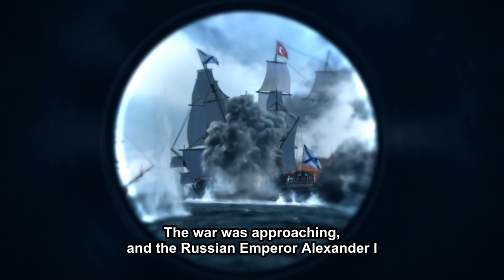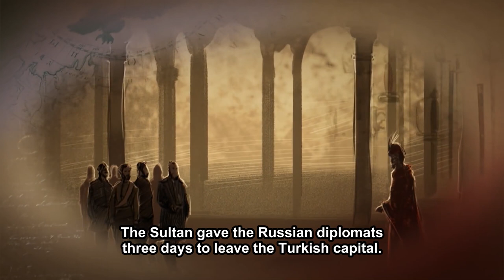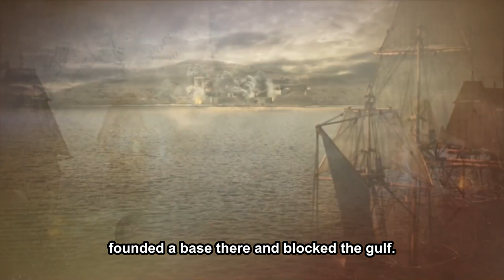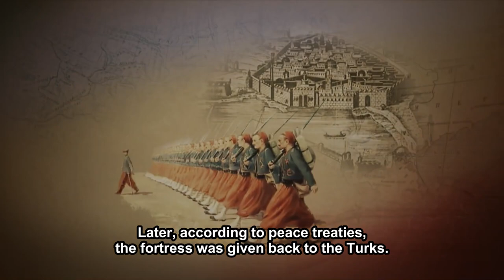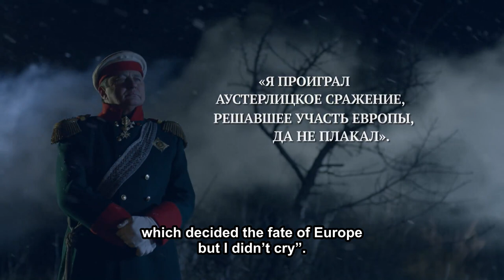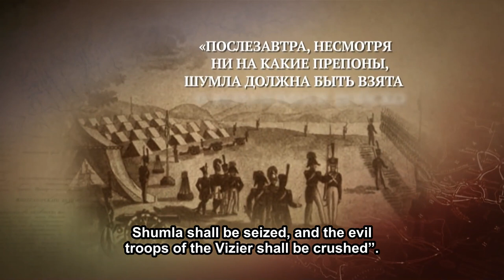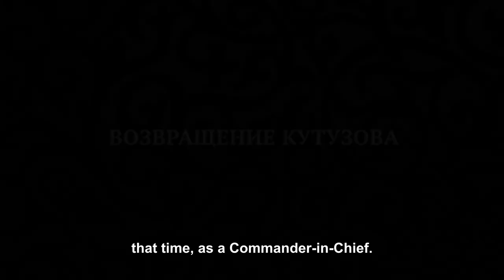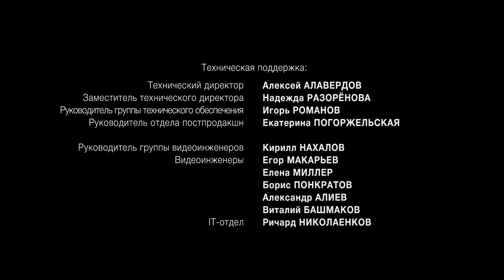RUSSIA'S FORGOTTEN WARS. THE RUSSIAN-TURKISH WAR (1806-1812). StarMedia. Docudrama. English Sub